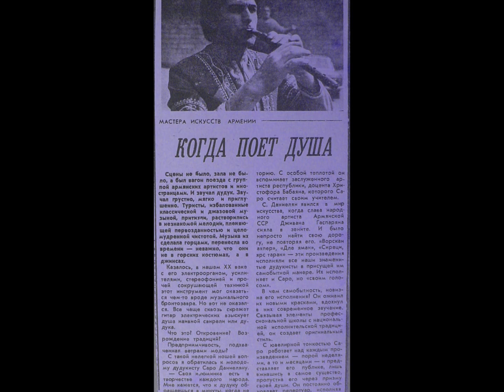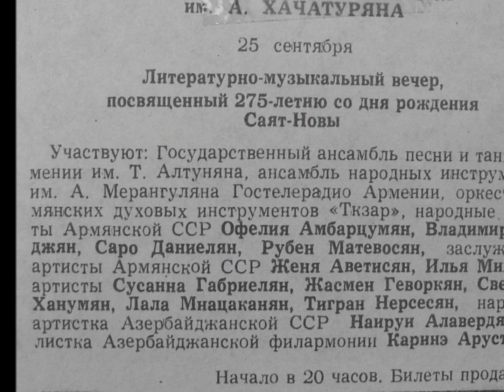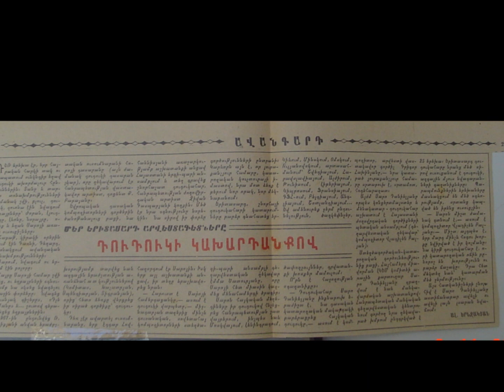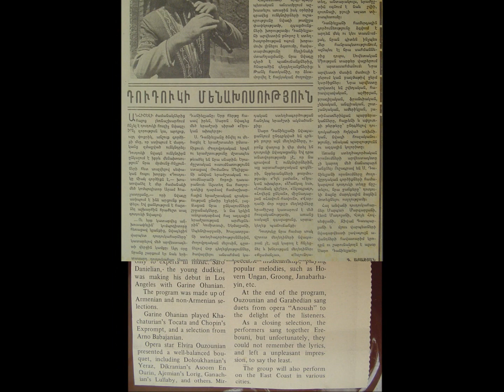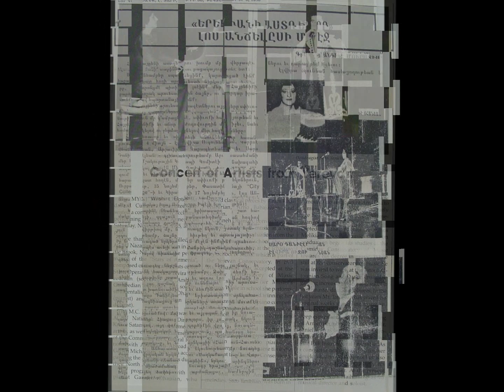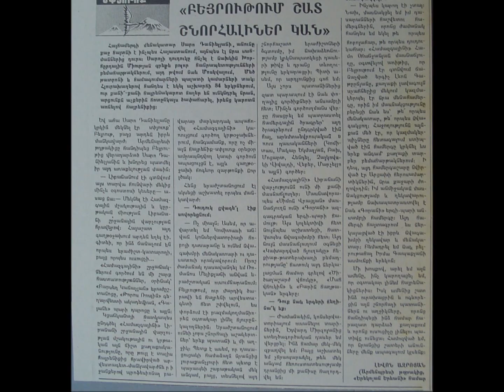Saro Danielian Armenian duduk Lusniak gisher Bоспоминаниe Recuerdos Hishokhutiunner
Saro Danielian Duduk Lusniak gisher Recuerdos Hishokhutiunner Vospominanie  Armenia Argentina
El Maestro Saro Danielian realizó sus estudios musicales en la Escuela Musical Secundaria "Romanos Melikian" de Erevan (Rep. Armenia), en la sección de instrumentos de viento, en la especialidad oboe.

En 1971 ingresó en el Conservatorio Superior Nacional "Komitas" de Erevan, en la especialidad oboe, a cargo del Prof. Cristobal Babaian, y se graduó en 1976 luego de estudiar con los relevantes profesores Alexander Arutiunian, Eduard Mirzoian, Edgar Hovhannisian, Hakob Voskanian, Khachatur Avetisian y Robert Amirjanian, entre otros.

Entre 1970 y 1994 fue solista en la Filarmonía Estatal de Armenia, alternando entre la Orquesta Sinfónica "Armenia" y la Orquesta Sinfónica del Estudio Operístico del Conservatorio "Komitas". Dictó clases en la Escuela Musical "Romanos Melikian" en la seccion instrumentos de viento.

En 1985 participó en el Festival Internacional de Moscú, en el que fue premiado por su capacidad interpretativa con un Diploma Especial, al mismo tiempo fue galardonado por el Ministerio de Cultura de la U.R.S.S. con un Premio de Honor. Paralelamente a su actividad profesional de oboísta, adquirió por herencia y tradición familiar el dominio de distintos instrumentos folklóricos de viento. Lleva grabados 8 CDs. Desde 1994 está viviendo con su familia en Argentina, y desde marzo de 2002 integra la Orquesta Sinfónica de Salta como oboísta